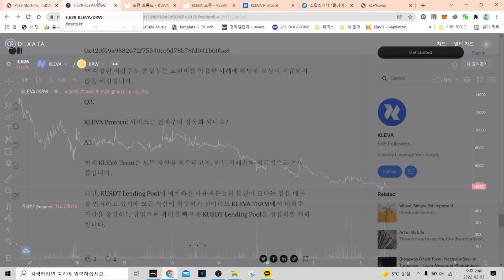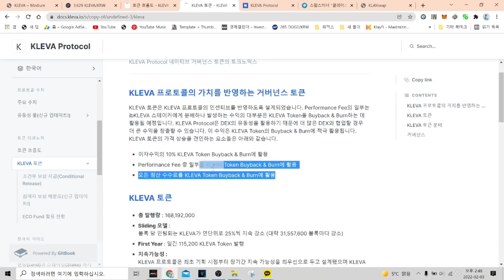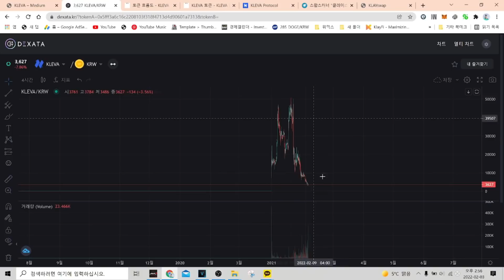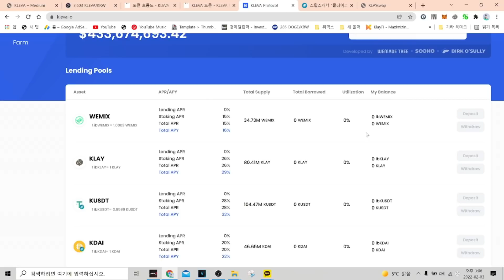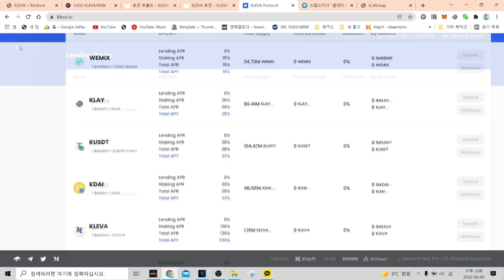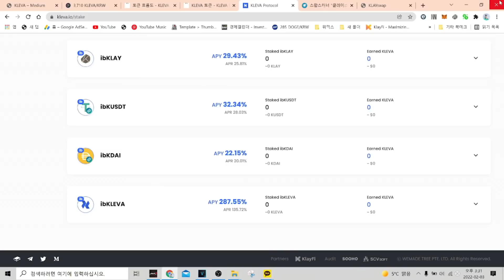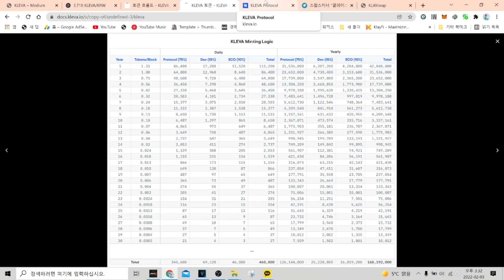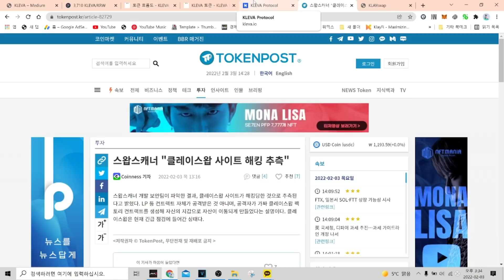클레바의 끝없는 추락... 분위기 반전시킬 비장의 카드는??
위메이드,위믹스,클레바 커뮤니티 위홀더

노드 VPN 70% 할인 + 1 달 무료 혜택이 주어집니다. 저렴하게 사용해 보세요!!
링크를 누르면 자동으로 할인이 적용됩니다.

채널에 가입하여 도지코인 이모티콘과 배지를 사용해보세요!!
찐팬 혜택으로 찐팬 전용 녹화 방송을 시청 하실 수 있습니다.